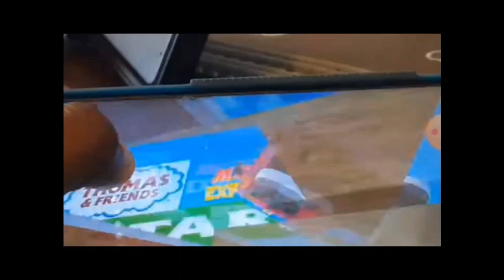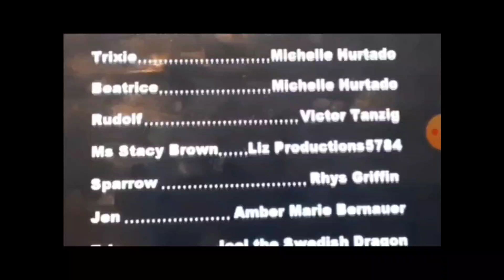Rolling Stock and NumberHumans Meet Episode 0